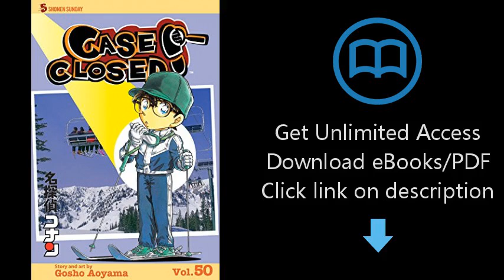Download Case Closed, Vol. 50 [P.D.F]